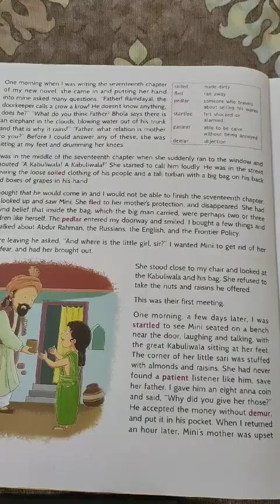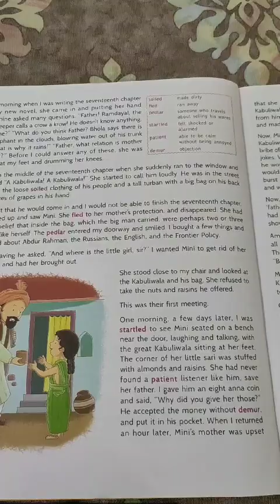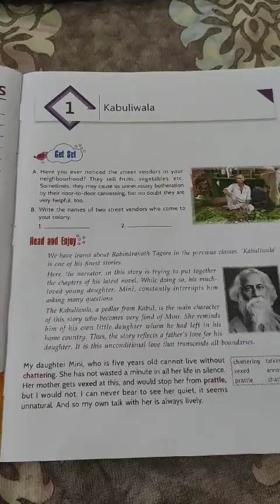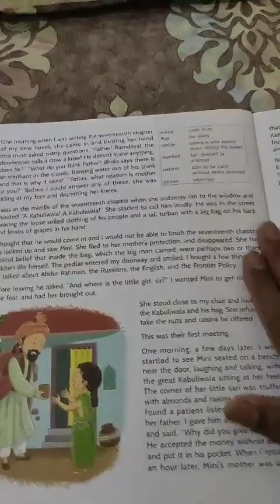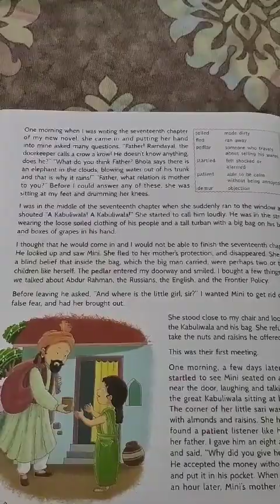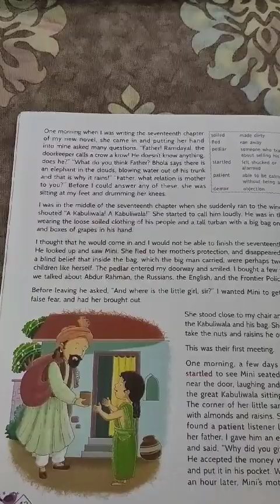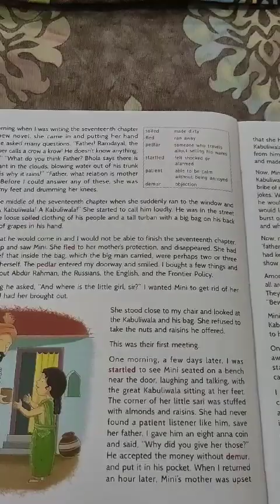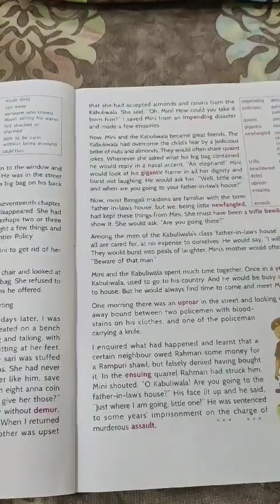Class 8 Eng Lit